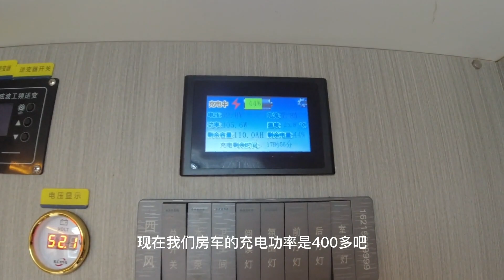房车旅行生活：用电基本靠“晒”！所以，太阳能板越大越好【跟着老杜去旅行】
2021年🌻 行摄中国、环华旅行🚕
SUV露营车无损改装😊
分享自驾旅行生活、露营设备
跟着老杜去旅行  官方频道